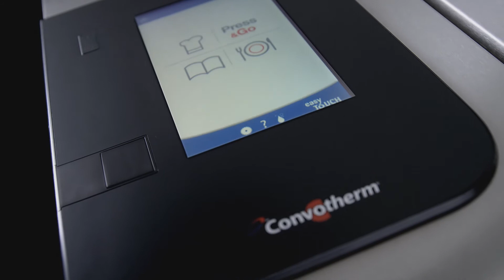hun_Convotherm 4 Product Video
Convotherm 4 - Designed around you